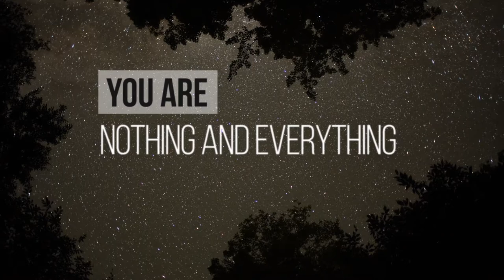Right and Wrong: The Story of the Zealous Student | Stories with Silas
This is the story of a young zealous disciple who turned the teaching of singularity into a doctrinal debate. The meaning of this story is that in the realization of the True Self the need to be right fades away because in this place of Singularity there is no right and wrong...there is only Truth.
This is an upload from September, 2018.